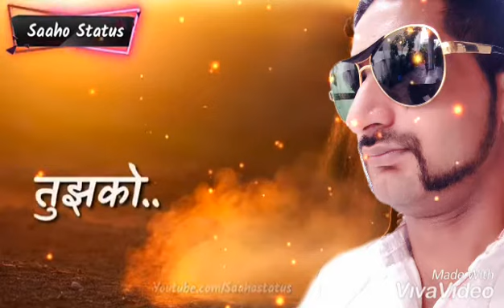ऐसी हो जाएगी तेरी हालत काम आएगी ना दौलत न ताकत छोड़कर अपनी ऊंची हवेली तुझको बाहर निकलना पड़ेगा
धर्मवीर सिंह

 रितेश यादव